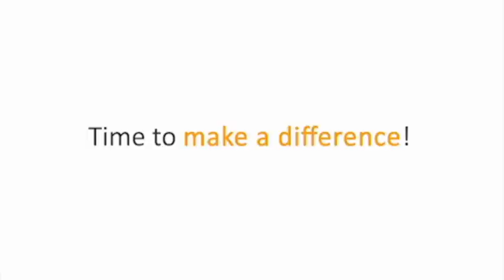SEEDS Stands Strong with Cyclone Affected Communities in Rajasthan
Cyclone Biparjoy struck many areas in Rajasthan leaving behind a trail of destruction. Families lost their homes and means of support, and it will take them years to recover. Join us in rebuilding their shattered lives by being their hope!